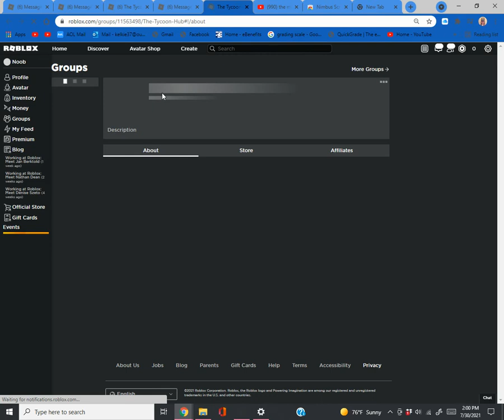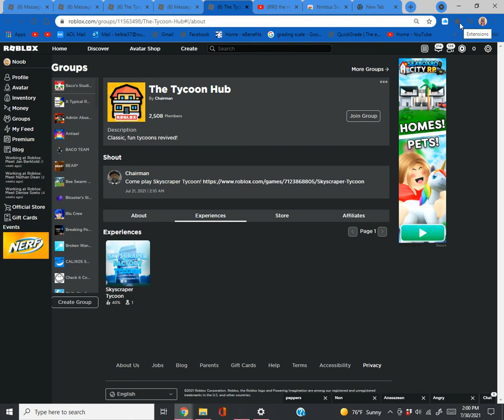scam warning!!!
woooo
might be a scam might not be a scam